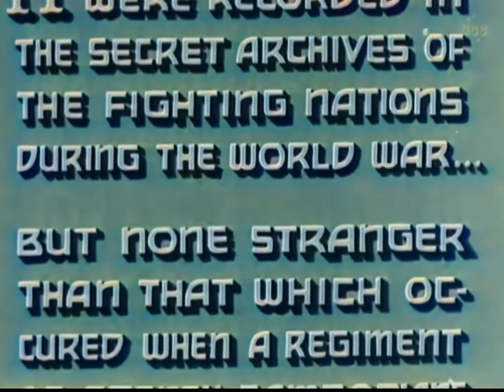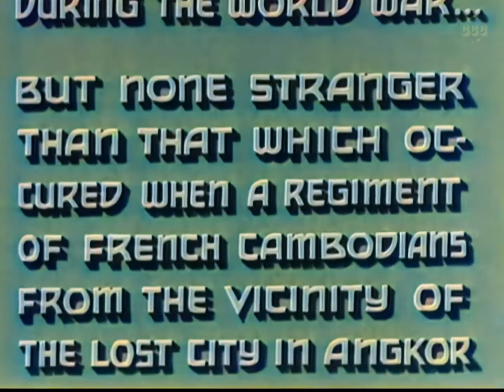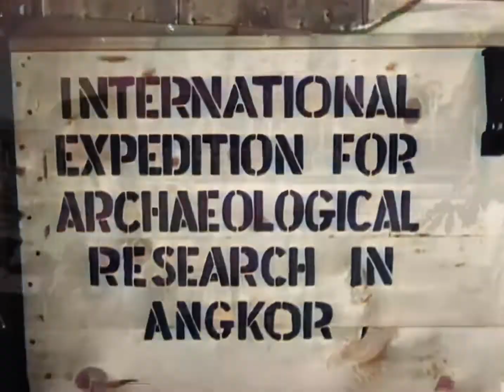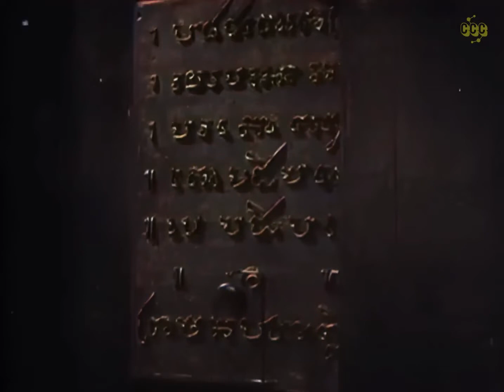Revolt of the Zombies 1936 Colorized Adventure, Horror Movie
Revolt of the Zombies is a 1936 American horror film directed by Victor Halperin, produced by Edward Halperin, and stars Dean Jagger and Dorothy Stone. One of the earliest zombie films, it was initially conceived as a loose sequel to the director's moderately successful White Zombie (1932) but, due to a lawsuit, was unable to promote itself as such.

Although uncredited, Bela Lugosi's eyes appear in Revolt whenever zombifying-powers are used; it is the same image of Lugosi's eyes used in White. When compared with Halperin's previous work, Revolt is generally regarded as a disappointment